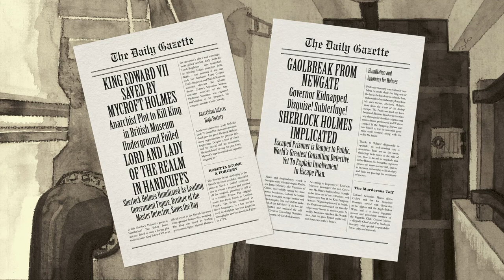Sherlock Holmes Escape Books Trailer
Take on the role of the world’s most famous consulting detective, Sherlock Holmes & solve the puzzles using the powers of deduction and logic to escape the pages of the book.

Book 1: The Adventure of the London Waterworks by Ormond Sacker
Book 2: The Adventure of the British Museum by Charles Phillips & Melanie Frances
Book 3: The Adventure of the Analytical Engine by Charles Phillips & Melanie Frances

The Sherlock Holmes Escape Books are the first two books in a unique new series of puzzle books, in which the reader is trapped in the pages and must find their way out by solving the puzzles that hold the key to their freedom. Visual clues are hidden among the intriguing and stylish illustrations; fiendish riddles, logic puzzles, and timed challenges unlock hidden doors and reveal the direction of travel; and mathematical problems provide the codes required to follow the correct path. There are maps and mazes to explore; references to the original Sherlock Holmes adventures to unravel; and ingenious code-wheels that holds the key to unlocking the next page. Solve the puzzles correctly to escape. Get them wrong, and you will find yourself further and further along the path to your own demise.

This ingenious new series is a spin on the current urban craze for ‘Escape Rooms’, in which participants are locked in rooms, and must solve the puzzles they find there to make good their escape. Here, the book becomes the locked room, the pages become the path, and the reader must solve the brain-teasing puzzles to escape the book.

YOU are Sherlock Holmes…

In the first book, The Adventure of the London Waterworks, at your home of 221b Baker Street you receive a mysterious note fashioned from newsprint and are lured to the London Waterworks at Kew Bridge, where your arch-nemesis Moriarty has spun a web of snares and deceptions for you to distract you from his true goal…

In the second book, The Adventure of the British Museum, you find yourself trapped with Watson in the Enlightenment Gallery of the British Museum after a curator collapses in the Egyptian Collection. With King Edward VII due to arrive at the nearby tube station, and rumours of an anarchist plot, Holmes and Watson must find their way through the museum, and fathom the involvement of both Mycroft and Colonel Sebastian Moran, if they are to win their freedom and save the day.

In the third book, The Adventure of the Analytical Engine, you receive a mysterious letter from beyond the grave. Intrigued by an invitation from mathematician Charles Babbage to view his newly completed pioneering contraption, you as Holmes become imprisoned in a magnificent London villa where tricks, traps and illusions aim to divert him from uncovering the true purpose of the reimagined Analytical Engine.

The Game is Afoot!

The Adventure of the London Waterworks by Ormond Sacker, RRP £9.99 / $14.95
The Adventure of the British Museum by Charles Phillips & Melanie Frances, RRP £9.99 / $14.95
The Adventure of the Analytical Engine by Charles Phillips & Melanie Frances,  RRP £9.99 / $14.95